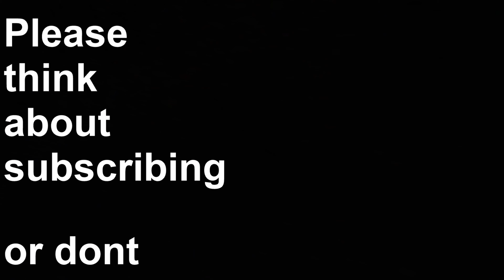Banjo Goon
Sometimes the best joys in life are the simplest

Got bored and was looking for some easy content ideas to slowly ease back into things, got this idea from my bud GoonWalker.

Today I go innawoods and give you guys some banjo gooning content

This was my attempt at picking out "Cripple Creek" and "Amazing Grace" with cold fingers. I know it needs work but I was too busy enjoying myself, I hope you enjoy it too